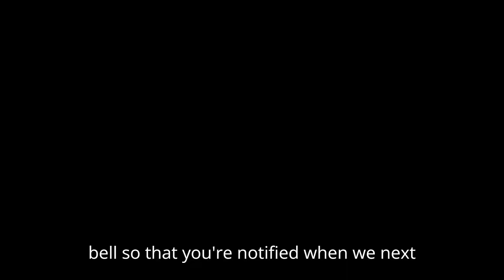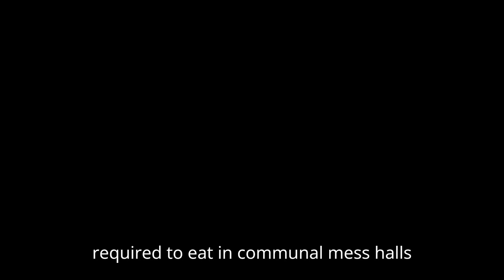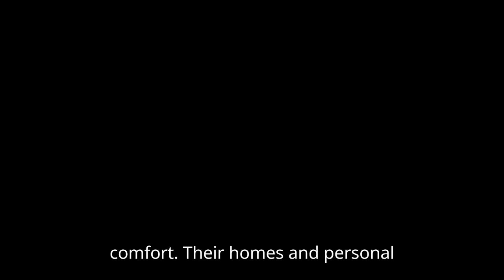25 Crazy Facts About Ancient Sparta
In this video we will be going over 25 Crazy Facts About Ancient Sparta.